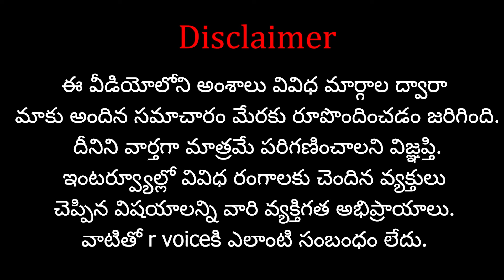జైల్లో ఉంటూ కేజ్రీవాల్ ప్రభుత్వం నడపొచ్చు? | Can Kejriwal run the government while in jail? | RVoice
Support  "R Voice" Through your contribution :
Name : V.Navatha
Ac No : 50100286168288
IFSC Code : HDFC0004886
Swift Code : HDFCINBB
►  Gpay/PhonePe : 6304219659